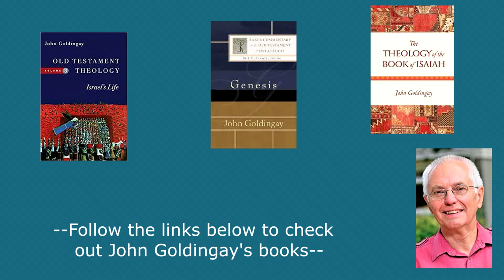Abraham: Narrative and Theology in the Old Testament with John Goldingay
The story of Abraham is core to understanding both the Old Testament and New Testament. Old Testament scholar Dr. John Goldingay of Fuller Theological Seminary answers key questions that arise from the Genesis 12-25 narrative. We look at promise, covenant, circumcision, etiologies, the Lot narrative, the Sarah sister stories, faith and righteousness, theophany, the binding of Isaac, New Testament fulfillment, and more.

Check out the following books by John Goldingay:
Old Testament Theology: Israel's Gospel

Biblical Theology: The God of the Christian Scriptures

Genesis (Baker Commentary on the Old Testament: Pentateuch)

An Introduction to the Old Testament: Exploring Text, Approaches & Issues